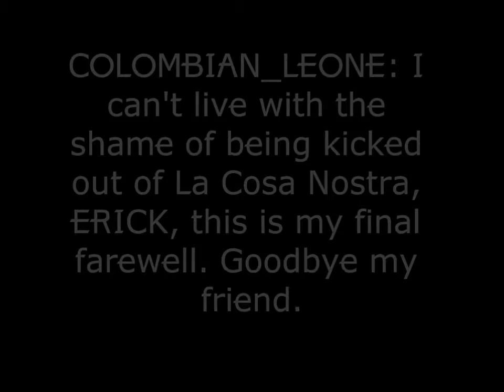LeoneMafiaPS3 - How COLOMBIAN died before all of the Leones.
R.I.P LEONES
You're so badly missed by all of us stone cold killers.
Join by adding
Don Marigliano on XBL
xDON_MARIGLIANOx on PS3